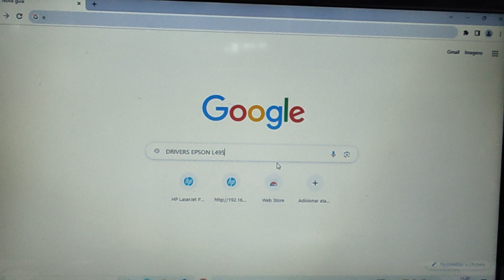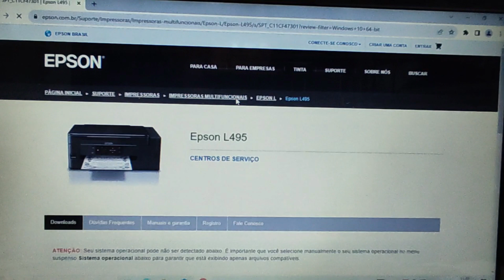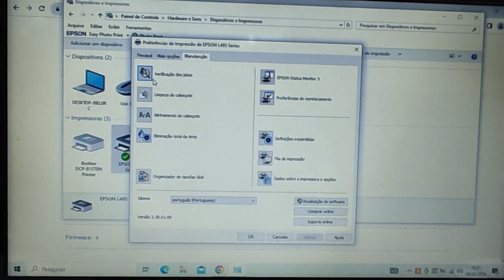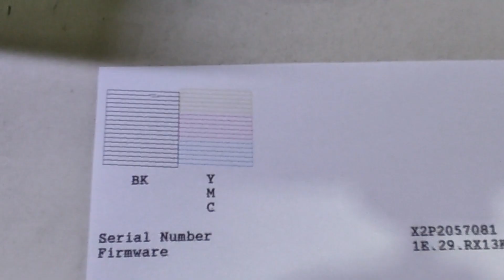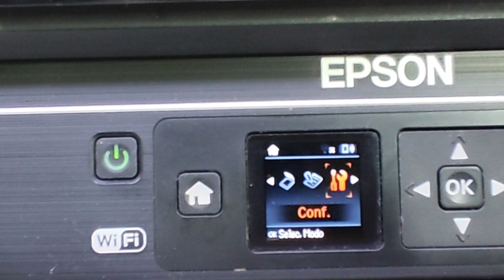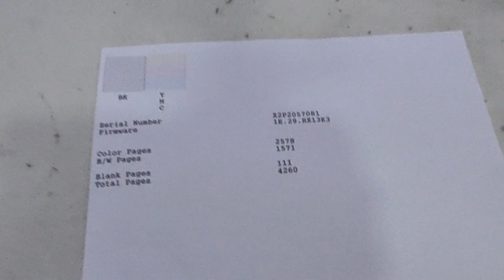Como tirar a leitura de verificação de jato e limpeza da cabeça via programa da Epson L495.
Olá pessoal !! Tudo bem ? Neste vídeo, estou mostrando como  tirar a leitura de verificação de jato de tintas e limpeza da cabeça de impressão via programa da impressora Epson Ecotank L495, além de testes.
Quero agradecer à todos a oportunidade de mostrar este trabalho e caso gostou do vídeo e foi útil para você e que possa também ser para outras pessoas do seu conhecimento, compartilhe, inscreva-se no meu canal, deixa um like,  caso tenha alguma dúvida ou sugestão pode deixar nos comentários que será respondida.

Se este vídeo foi útil para você e te ajudou de alguma forma, caso queira ajudar o canal à crescer, você pode comprar uma VALEU DEMAIS, que é uma nova ferramenta aqui no YouTube.
Este botão aparece do lado dos (...) . Caso ele não aparece do lado dos (...) três pontinhos, terá que clicar nos (...) para encontrá-lo. É só escolher o valor desejado, comprar o VALEU, seguir os passo a passo para preenchimento e no final da compra, verá que o seu VALEU DEMAIS aparecerá nos comentários. Dessa forma nos incentivará à produzir conteúdos cada vez melhores .

Muito obrigado e um grande abraço à todos !!

Capítulos do vídeo:

0:00 Introdução
0:32 Procedimento de baixar os drivers superficial - Link na descrição
1:40 Entrando em dispositivos de impressoras em INICIAR  após a instalação dos drivers .
2:02 Entrando em software da Epson L800
2:33 Impressão da leitura de verificação de jatos - VIA PROGRAMA
4:02 Limpeza da cabeça VIA PROGRAMA e comentários
5:14 Finalizando

Como fazer a limpeza da cabeça e tirar a verificação de jato VIA PAINEL da Epson Ecotank  L495.

Como RESETAR a almofada da impressora Epson  Ecotank L375, L475 com passo a passo muito fácil .

Como fazer a limpeza da cabeça e tirar a verificação de jato via programa da L375, L365, L395 .

Como fazer a limpeza da cabeça e tirar a verificação de jato via painel da Epson L375, L365, L395.

Como fazer o reset do Wi-Fi da impressora Epson Ecotank L3250 e nova instalação - RESET DE DADOS .

Como fazer a limpeza da cabeça e tirar a verificação de jato via painel e programa da L3250, L3150.

- Link de como fazer o reset do conjunto de imagem/foto condutor da impressora Brother DCP-5652, 5502,5602,5702,5902, L6702 :

- Link de como fazer o reset do cilindro foto condutor/ conjunto de imagem da Brother HL 1202/1212/1112/1512.